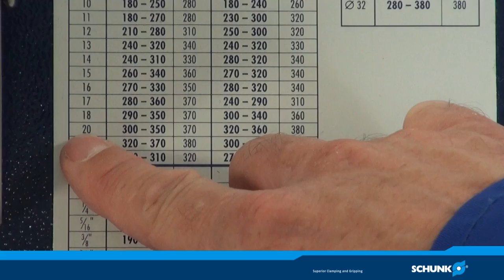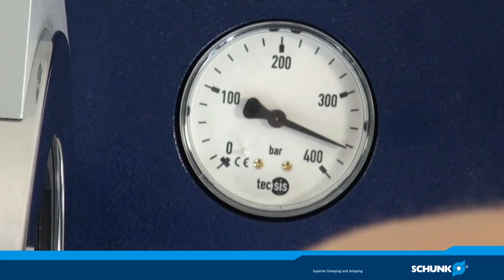Tribos SVP-2 Spannvorrichtung mit Handpumpe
Tribos Werkzeughalter von SCHUNK lassen sich mit dieser Spannvorrichtung schnell und präzise mit einem Werkzeug bestücken.